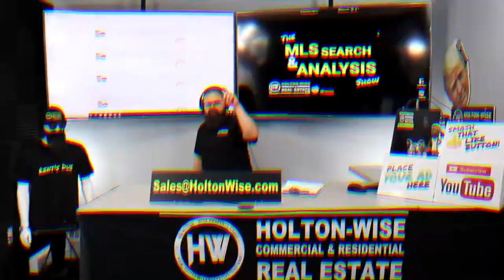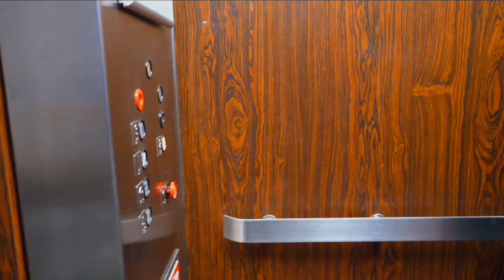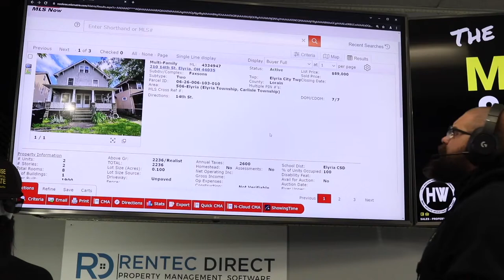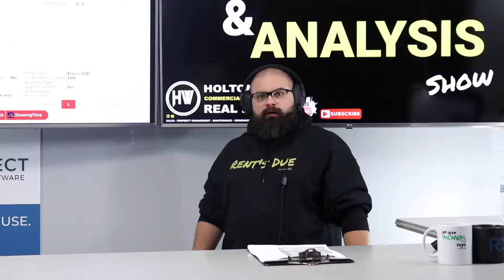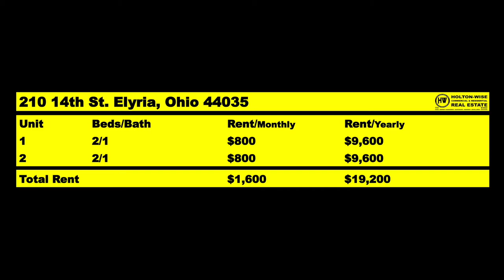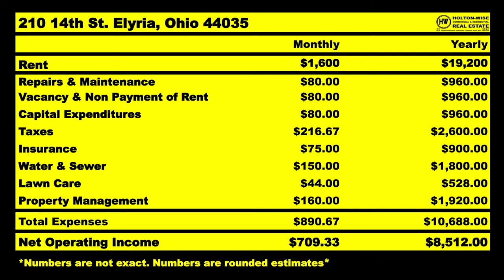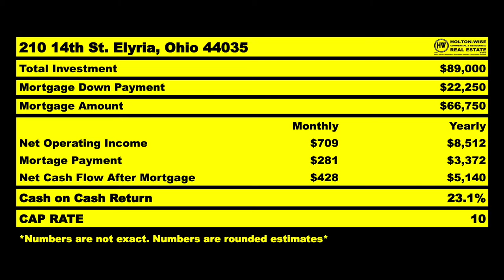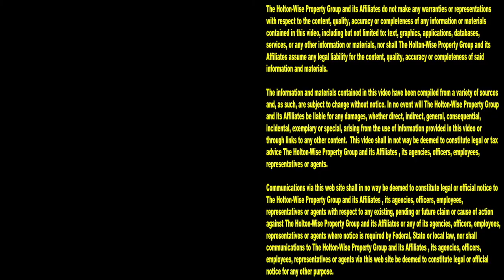Helping Angel from Clermont get to 100 Doors | MLS Search & Analysis 1,484 - 210 14th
Do you want to build a rental property portfolio? How many rental properties do you want? Do you want 1 rental property? Do you want 10 rental properties? Do you want 100 rental properties? Do you want 1,000 rental properties? During the 1,484th episode of The MLS Search & Analysis Show, affordable housing expert James Wise is helping Angel from Clermont, Florida achieve his goal of buying 100 rentals out of state.

📺 HELPFUL RESOURCES
Holton-Wise FAQ